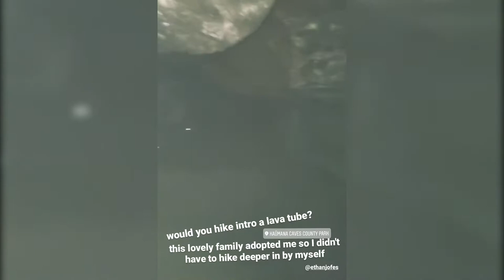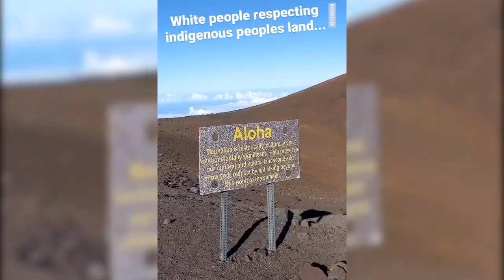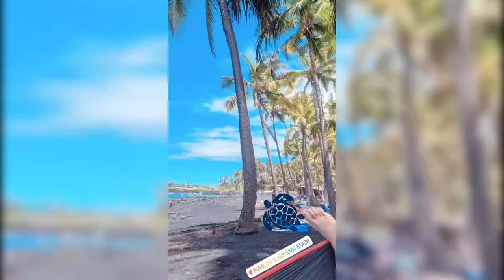Big Island Hawaii | IG Stories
Our week on the Big Island in Hawaii told through Instagram Stories...